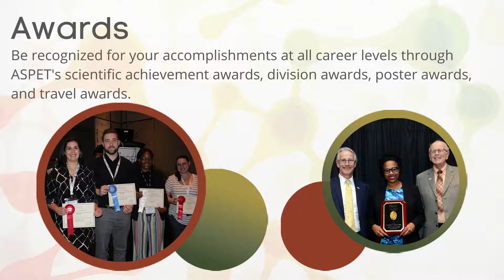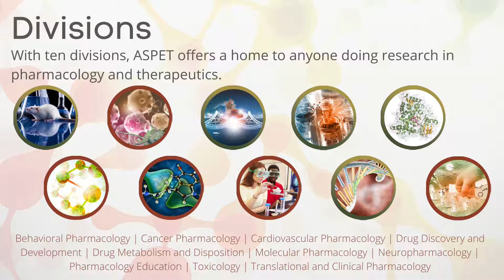Find Your Home at ASPET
ASPET provides its members with the tools and resources to advance their careers, promote their research and discipline, and build lasting relationships with fellow scientists.